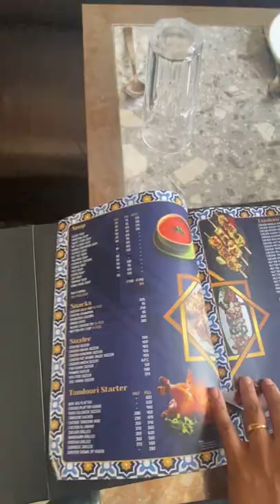Vlog-1 | Hotel Qaswa Hills Kolhapur | Food vlog | Mutton Dum Biryani | Balmukund Gavali